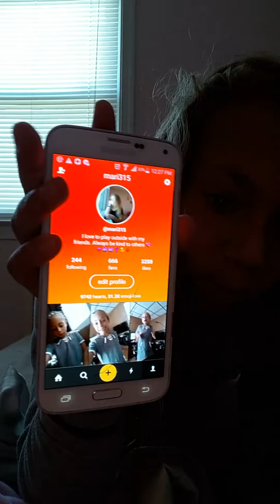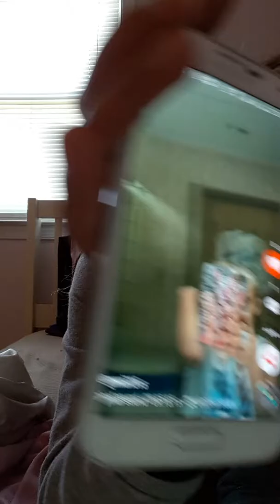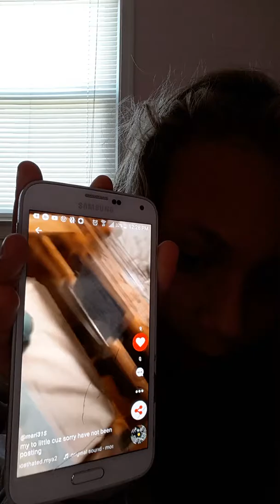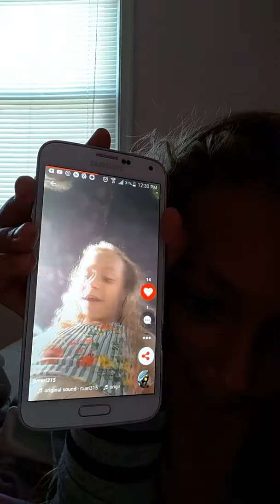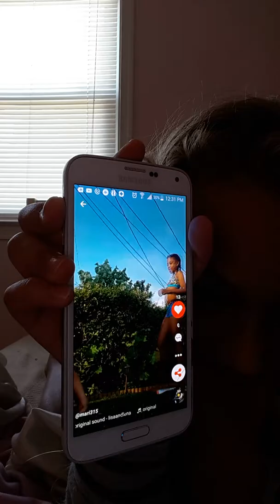August 26, 2017